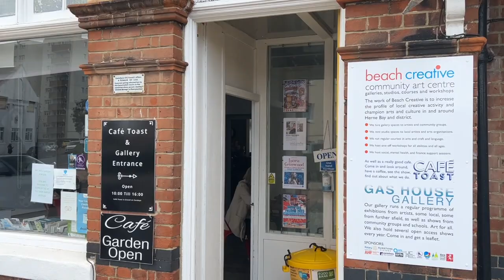Herne Bay Jazz 2023 Venues: Beach Creative Arts Centre, Kent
Herne Bay Jazz 2023 is at a number of different venues! Here's a little sneak peak at Beach Creative Arts Centre, located on the corner of Beach Street and King's Road (next to Aldi) in central Herne Bay.

19.08.23-  Herne Bay Jazz at Beach Creative, 5-7pm
LIVE JAZZ TO DRAW / PAINT / SKETCH / LISTEN

with jazz singer Sarah-Jane Hassell, pianist Mick Bishop and double bass Alex Keane.

Bring your sketch pad / paints / pencils to capture this event or just relax and enjoy the music.

Beer, wine and light refreshments will be available from Toast Cafe during the event.

This venue has *very* limited seating so every ticket is precious! Your £5 ticket price goes directly towards our non-profit festival costs.

Beach Creative, Beach House, Beach Street, Herne Bay
as part of the 2023 Herne Bay Jazz and Swing Festival.

Supported by Arts Council England, Kent County Council and private individuals.

LIVESTREAM on    / @hernebayjazz   August 20th, 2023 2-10pm UK time

We believe in open access to culture.